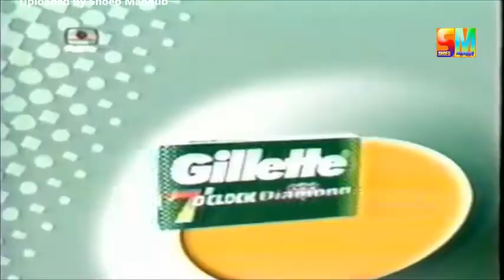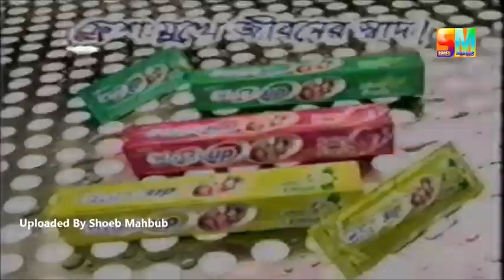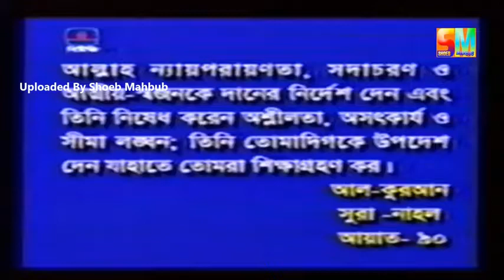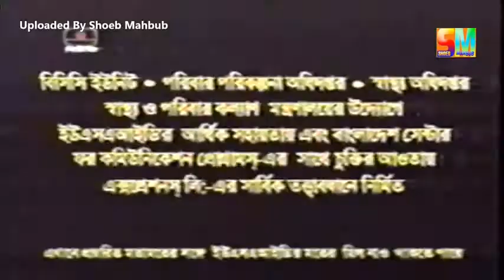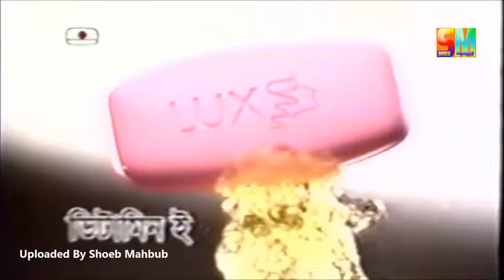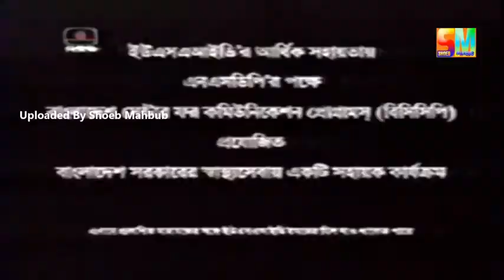Bangla Comedy Natok BABUDER FUTANI বাবুদের ফুটানি 2002 Mahfuz Ahmed, Azizul Hakim, Litu Anam